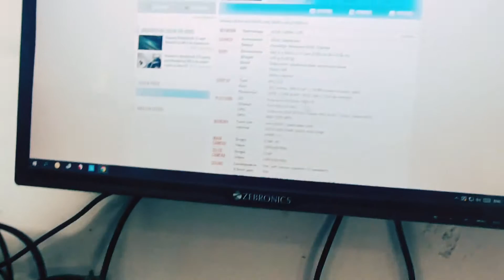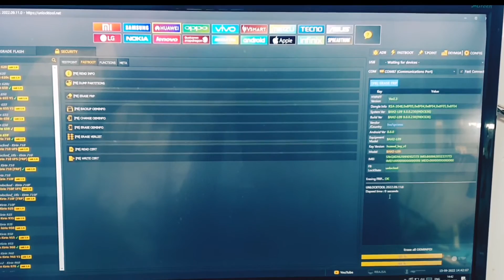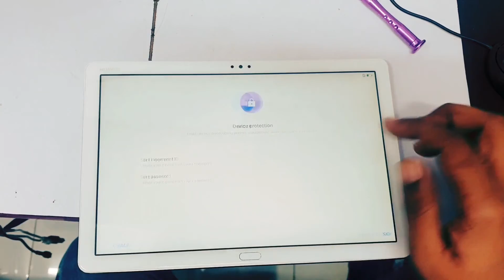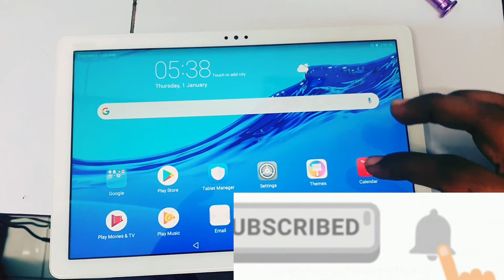HONOR MEDIAPAD M5 LITE FRP BYPASS FRP account clear Huawei tab m5 lite honor bah2-l09 hindi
HONOR MEDIAPAD M5 LITE FRP BYPASS FRPaccount clear unlock tool Huawei tab m5 lite honor mediapad M5 lite frp bypass kaise karen, hawai mediapad m5 lite 10 Google account, honor mediapad M5 lite frp bypass, honor media pad M5 lite frp unlock,
unlocktool UnlockTool Official @sigmakey3083 @repairslab